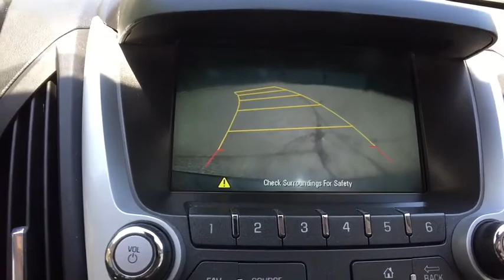2016 Chevrolet Equinox Clarkston, Waterford, Lake Orion, Grand Blanc, Highland, MI 201133A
Mosaic Black Metallic Used 2016 Chevrolet Equinox available in Clarkston, Michigan at Bowman Chevrolet. Servicing the Waterford, Lake Orion, Grand Blanc, Highland, MI area.

Bowman Chevrolet
6750 Dixie Hwy

2016 EQUINOX LT**One Owner Clean Carfax**Driver Convenience Package**Wheel Lock Package**Available Mobile Hotspot Capabilities**Bluetooth**Back-Up Camera**Heated Seating**Chevrolet MyLink**Automatic Temperature**Radio Wheel Control, Satellite Radio**Heated Mirrors**Keyless Entry**Alloy Wheels**Side Air Bags**On Star Available Services**Power Driver Seating**brbrAt Bowman Auto Group we provide One Great Experience and are proud to offer Transparent Pricing!. Proudly serving: Oakland County, Clarkston, Bloomfield Hills, Flint, Waterford, Holly, Whitelake, Lake Orion and Detroit. brbrAwards:br  * JD Power Initial Quality Study   * 2016 IIHS Top Safety Pick with optional front crash prevention   * 2016 IIHS Top Safety Pick